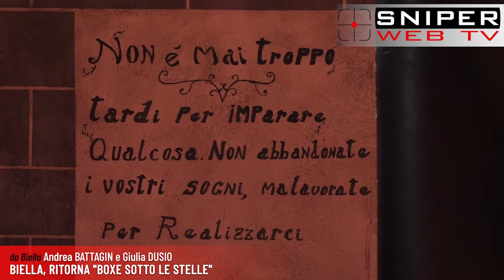Biella, ritorna “Boxe sotto le stelle”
Nel centro storico di Biella, al rione Piazzo si svolgerà a luglio l’importante evento pugilistico.
Come ormai da consuetudine torna l’annuale appuntamento con “Boxe sotto le stelle”. Il 17 luglio andrà in scena la 16ª edizione; piazza Cisterna farà da cornice per gli incontri tra i migliori pugili del panorama nazionale, i quali si contenderanno le ambite cinture. Tantissimi gli incontri in cartellone, con atleti provenienti dal Piemonte, Liguria, Sardegna e dall’Emilia Romagna.
Siamo andati al centro di allenamento di Ponderano, presso la Fitness Club Biella di via Bruno Buozzi sede della Boxing club Biella dove il tecnico Roberto Scaglione ci ha presentato l’evento.